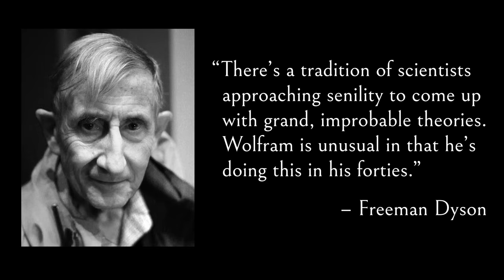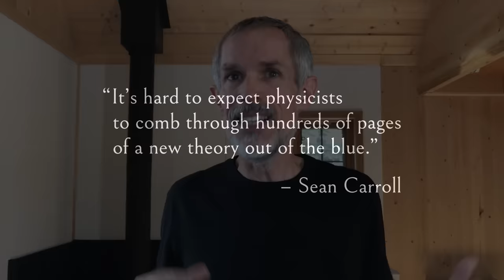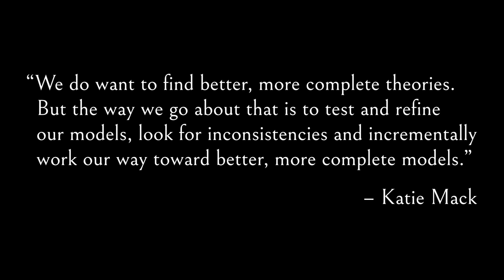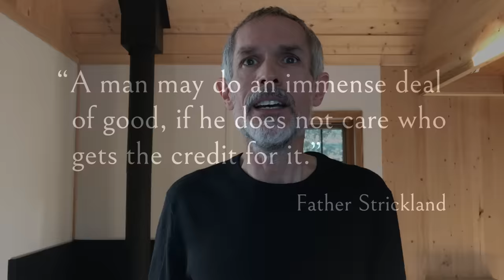In defence of Stephen Wolfram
You like Stephen Wolfram, right?

I mean, if he’s to be believed, he has reinvented physics, not to mention philosophy.

How could you not like such a thinker?

Well... it turns out that there are plenty of people who don’t like Stephen Wolfram... or his physics... or his philosophy.

Here are four criticisms of Stephen Wolfram I regularly hear...

...and here’s why these criticisms, though they hint at uncomfortable truths, nonetheless miss the mark.

• He has an answer to the question: what is an observer?
• He has an answer to the question: why does the universe exist?
• He seems surprised at how little discussion there has been of his answer to the question: why does the universe exist?

Prefer to listen to the audio? Search for The Last Theory in your podcast player, or listen